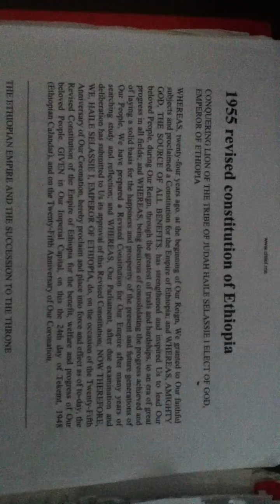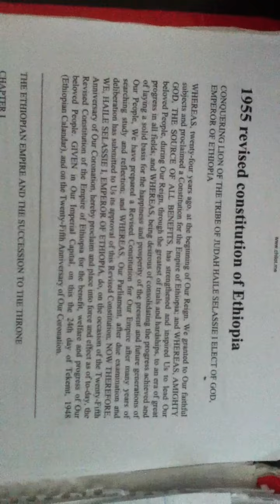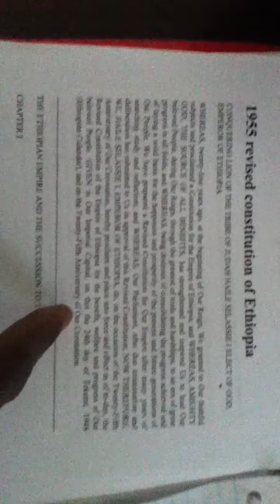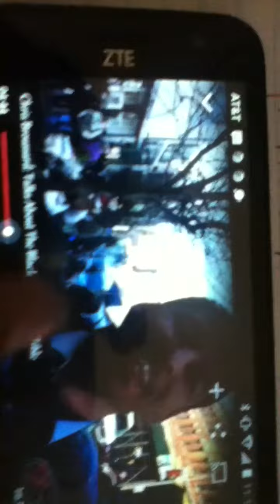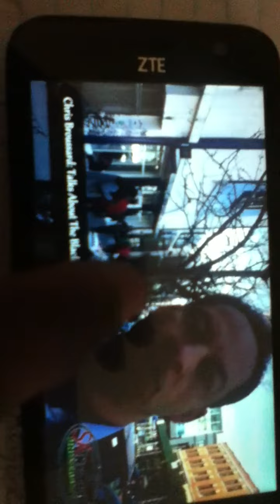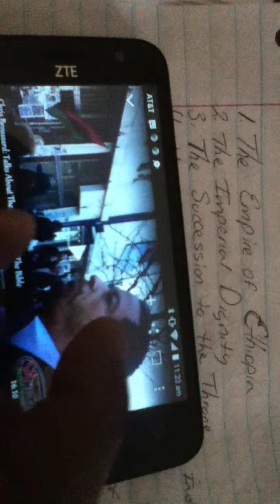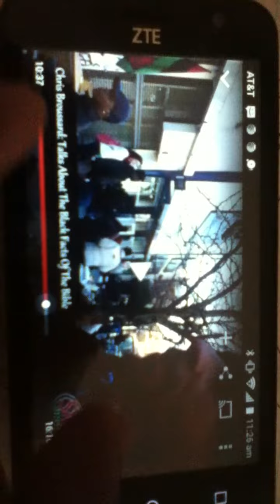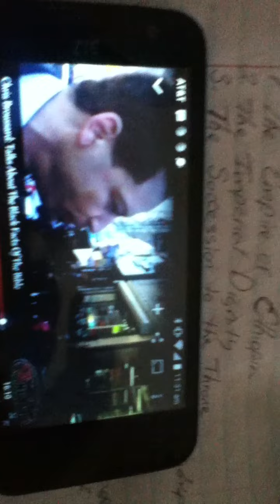THE LIBBERATION OF RASTAFARI ETHIOPIA INTRO- THE RETURN OF THE BABBARUKUIY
RASTAFARI CODES OF LION OF JUDAH SOCIETY THE RASTAFARI SOUTH COMMITTEE AND THE FAMILY LIBERATORS, IN AND THROUGH OUR BLACKMAN LORD AND SALVATION YESHUA THE CHRIST AND HIS FATHER INI FATHER THE IMPERIAL EMPEROR QEDAMAWI HAILE SELASSIE. THE AMEN REY!